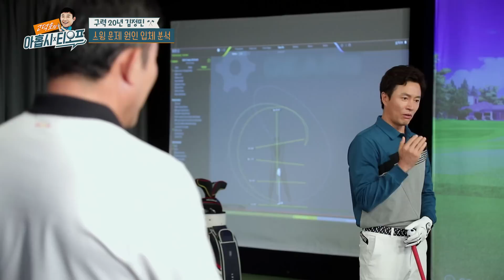[고덕호레슨]김정민 3단고음이 아니고...3단 백스윙 발사?!! 구력20년차에 처음 느껴본 손 맛!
'고덕호의 아홉시 티오프' 대망의 첫손님!
이젠~~눈물을 거둬~~~가수 김정민!
구력20년의 골퍼라는데..하지만 아직 백스윙이 제일 어렵다?!!
3단고음 아닙니다..3단으로 올라가는 백스윙!
고덕호 프로님 도와줘요!